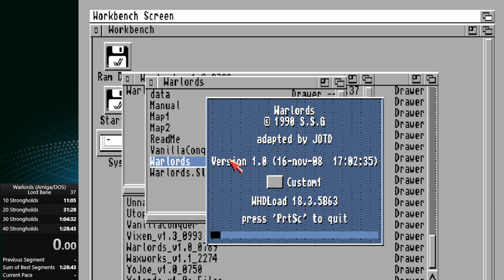(World Record) Warlords Lord Bane (Black) "Any%" in 61m 02s | Speedrun [Amiga]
Warlords (1990) by SSG | Speedrun WR
Lord Bane (Black)

A Speedrun against 7 Computerplayers on an emulated Amiga 1200.

About the game:
The first game in the series, Warlords, was created in 1990 by Steven Fawkner and was published by SSG. It featured eight different clans battling for the control of the mythical land of Illuria: Sirians, Storm Giants, Grey Dwarves, Orcs of Kor, Elvallie, Horse Lords, Selentines, and Lord Bane. Each clan could either be controlled by the computer or by a human player, allowing up to eight participants taking turns in hot seat play. Gameplay consisted of moving units, attacking opponent units or cities, adjusting production in cities, and moving hero units to explore ruins, temples, libraries, and to discover allies, relics, and other items. The goal of the game was to conquer the land of Illuria by capturing or razing at least two thirds of the cities in the land.

About the run:
Overall it went so well, Red was very weak,  I got so many Dragons which opened up so many possibilites to crush all my enemies. Horse Lords didt stand a chance but still I did so many stupid decisions and useless attacks so I just couldnt beat the game in less 1h. Still I shaved off almost 30 min of my previous world record so no complains in the end.